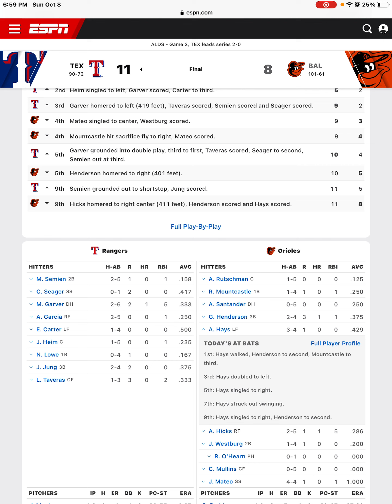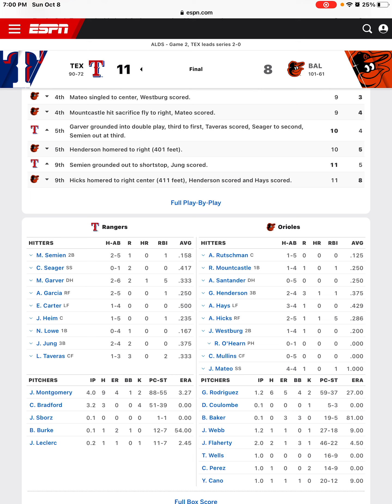Rangers Beat The Orioles In Game 2 11-8 Mitch Garver Hits Grand Slam And 5 RBIs!